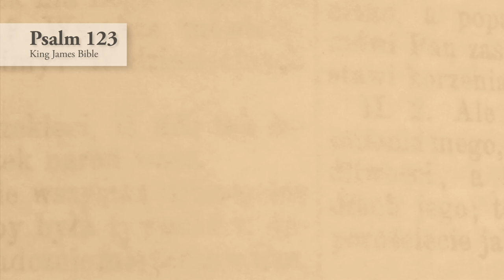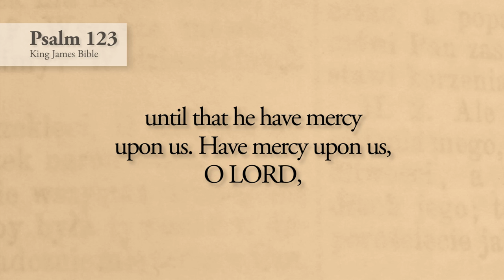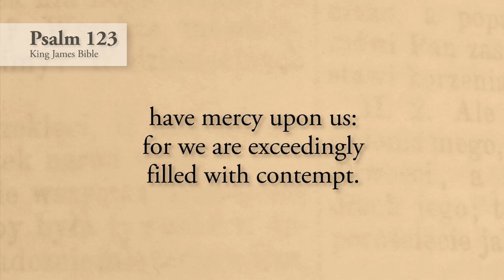Psalm 123 – King James Bible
1. A Song of degrees.
Unto thee lift I up mine eyes, O thou that dwellest in the heavens.
2. Behold, as the eyes of servants look unto the hand of their masters, and as the eyes of a maiden unto the hand of her mistress; so our eyes wait upon the LORD our God, until that he have mercy upon us.
3. Have mercy upon us, O LORD, have mercy upon us: for we are exceedingly filled with contempt.
4. Our soul is exceedingly filled with the scorning of those that are at ease, and with the contempt of the proud.

a d G d a d G /d C G a